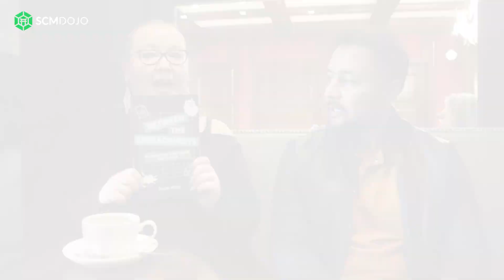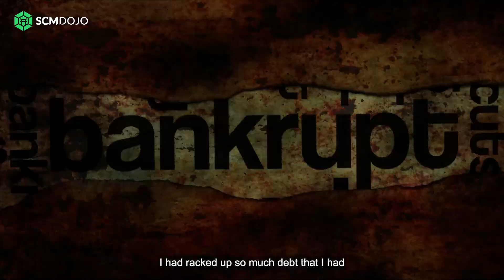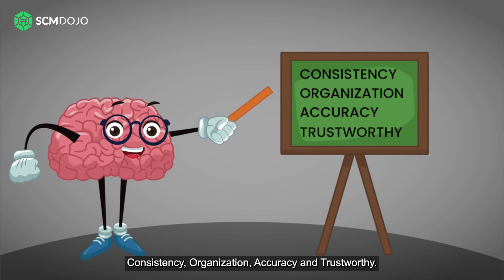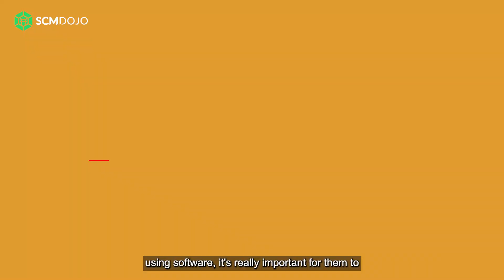How to Sort Your Dirty Data with Susan Walsh - The Classification Guru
In Episode 40  of The Supply Chain Show ™, Dr. Muddassir Ahmed interviewed Susan Walsh - The Classification Guru.

We talked about:

- How to use the COAT Methodology to sort out the data mess.

- What s included in her book Between the Spreadsheets: Classifying and Fixing Dirty Data

- Spend data classification in Procurement

- And most importantly rapping!

📚 Exclusive SCMDOJO Best Practices & eBooks for Supply Chain Professionals

🌎 Exclusive SCMDOJO Course for Supply Chain Professionals

🔧 🛠 Exclusive SCMDOJO Tools for Supply Chain Professionals

📚 𝐓𝐡𝐞 𝐌𝐨𝐬𝐭 𝐈𝐧𝐟𝐥𝐮𝐞𝐧𝐭𝐢𝐚𝐥 𝐁𝐨𝐨𝐤𝐬 𝐈 𝐇𝐚𝐯𝐞 𝐑𝐞𝐚𝐝: